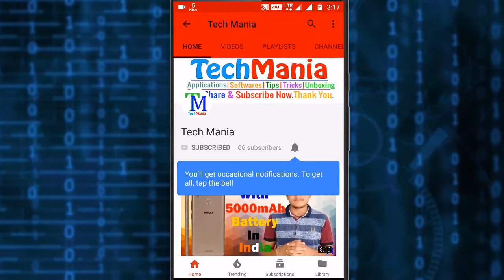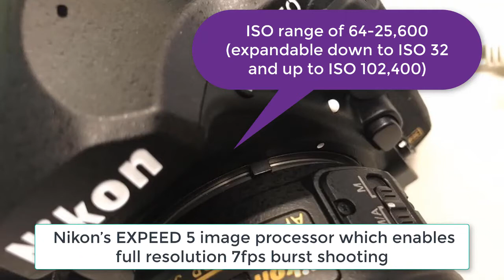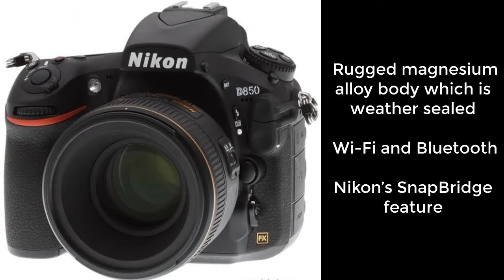Nikon D850 Launch in India | 45.7-Megapixel Sensor | 4K Video Recording | At Rs. 2,54,950 | #120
Hello Fds, Aj is video me mai apko bataunga Nikon D850 ki Full Specifications and Price k baremai jo kal hi launch hua hai.

Flipkart App Install:-

affid=ronakgata

1. Swipe Elite 2 Plus

2. Xolo Era 2 4G With VoLTE:-

3. Lenovo A1000

4. iVooMi Me4 - 4G VoLTE

5. iVooMi Me5 - 4G VoLTE :-

1. Swipe ELITE Sense

2.Redmi 4A

3. Redmi 4

4. Redmi 4(32GB)

5. Coolpad Note 3S

6. Moto E4 Plus

7. Lenovo K6 Power

8. Micromax Infinity

10.or G (Beyond Black,4GB) :-

Mi A1 14999

1. Lenovo K6 Power

2. Redmi note 4 3GB/4GB 10999 / 12999 :-

3. Redmi 4 10999, 4GB/64GB-

4.Moto G5 Plus

5. Honor 6x

6. Lenovo Z2 Plus 64GB 17499 :-

1.Nokia 6

2. Moto G5 Plus

3. Xiaomi Mi Max 2

1. OnePlus 3

2. Samsung Galaxy C7 Pro

1. Samsung Galaxy S8

2. Samsung Galaxy S8 Plus:-

NNNN

3. Oneplus 5T

4. Apple iphone 7

5. Apple iphone 7 Plus

6. Galaxy S7 Edge

7. Galaxy S7